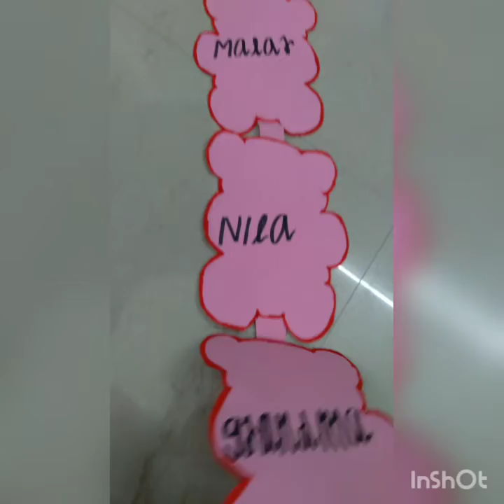chain chart part 2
Hi viewers,welcome to B.Ed Mastery.

Each and every topic has been explained from the basics.

Our channel is one of the best place to learn English very effectively